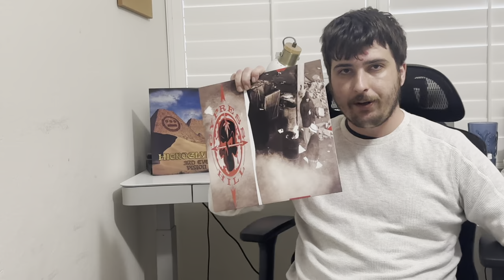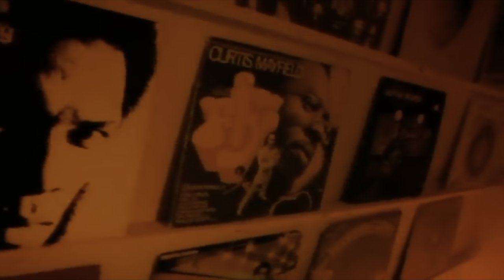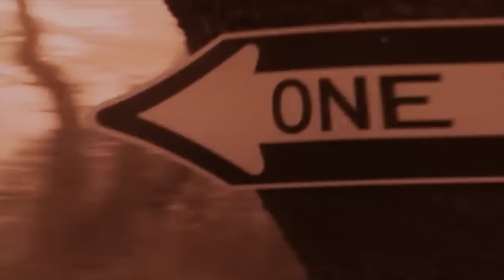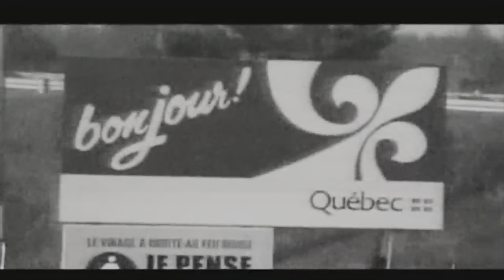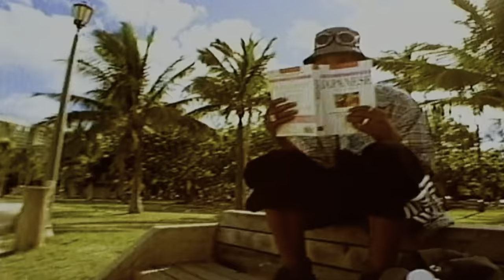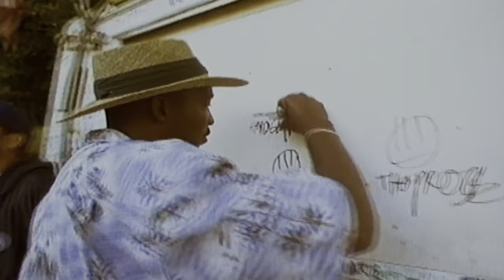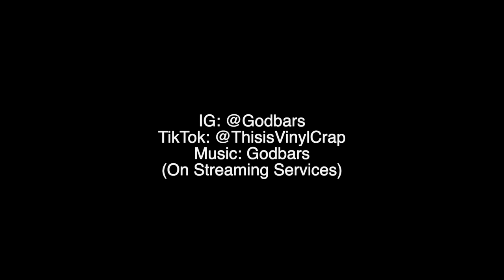#094 Hieroglyphics - 3rd Eye Vision (Hip Hop Album Review & Discussion)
Hey guys, thank you for watching my 94th video, next time we’re talking about one of the most creative and experimental concept albums to come from not just the 90s, but modern music in general. Don’t forget to have a great day!

Episode 094: Hieroglyphics - 3rd Eye Vision
Released 1998 through Hieroglyphics Imperium Recordings